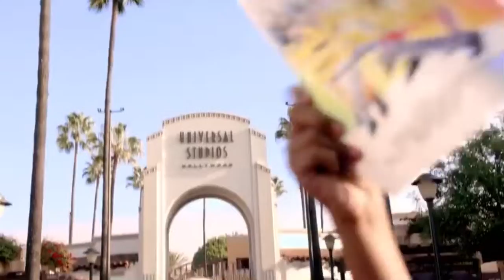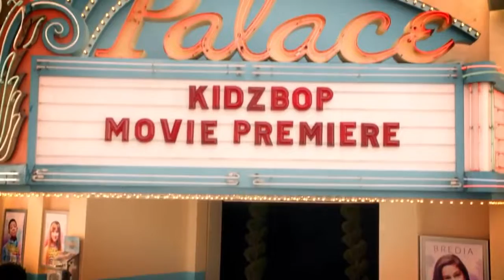Safe And Sound (Official Music Video) [S1 E12]